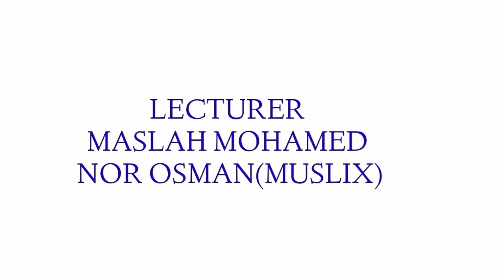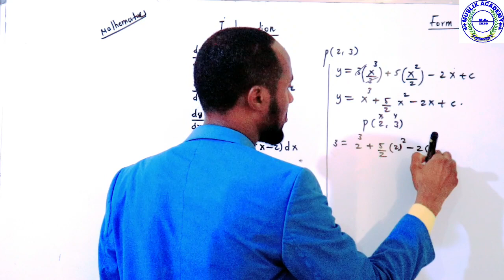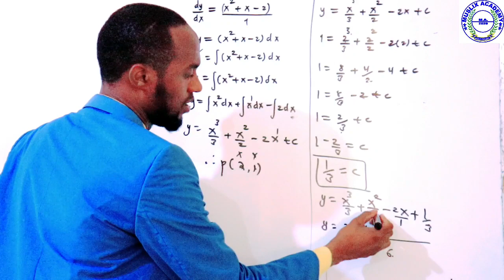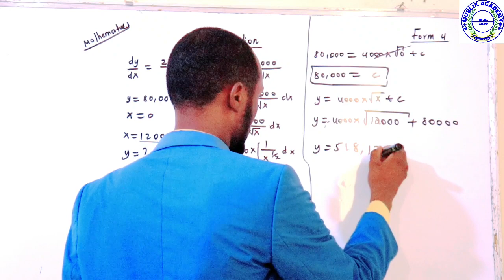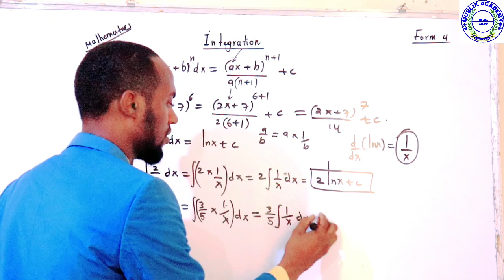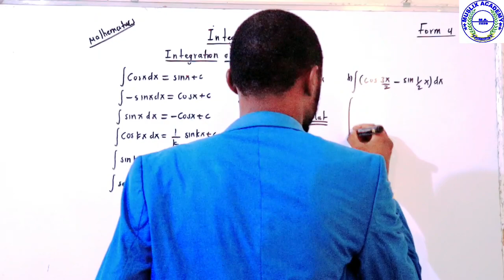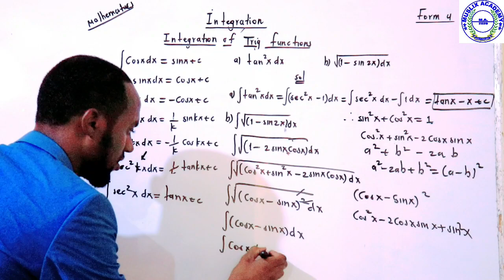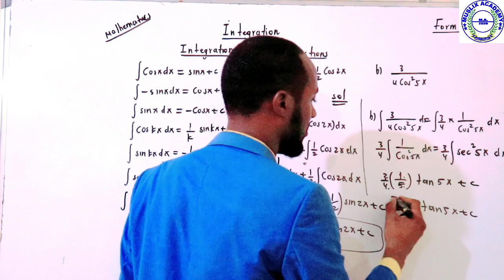form 4 mathematics manhajka cusub chapter 7: Integration. lesson 3: Integration of trig ratios.